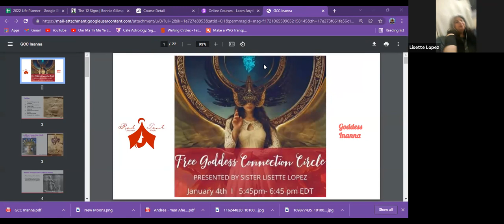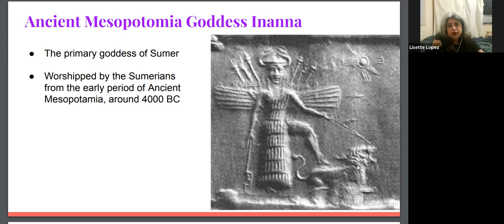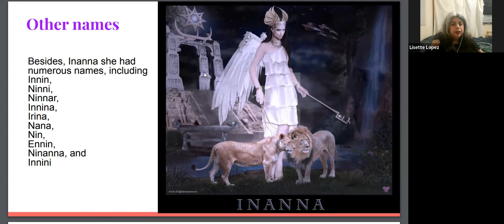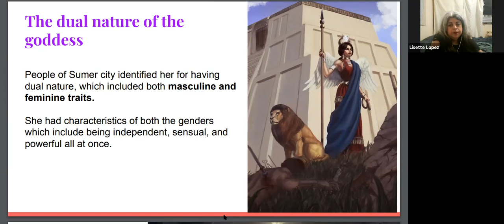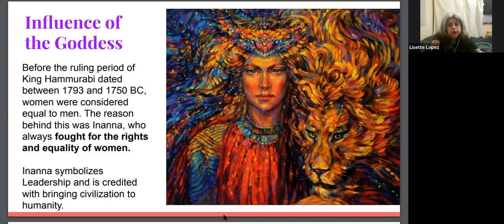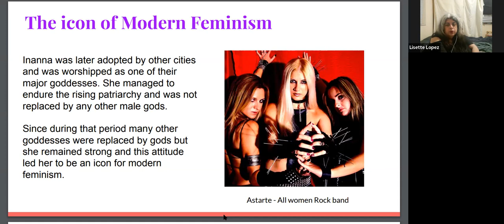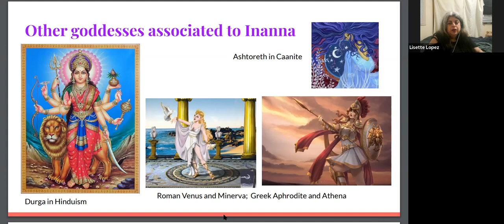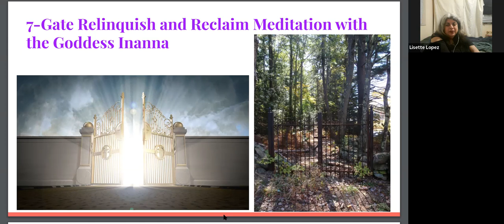Get to know Inanna - Goddess Connection Circle